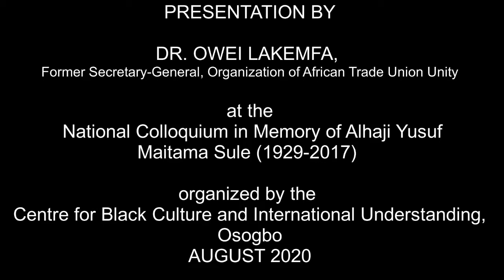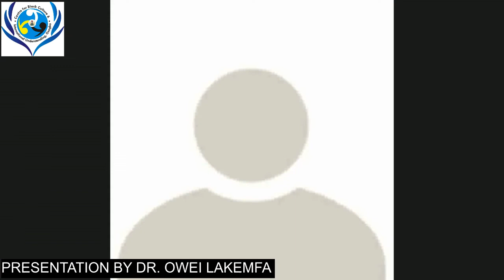Owei Lakemfa at the National Colloquium in Memory of Alhaji Yusuf Maitama Sule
Presentation by Owei Lakemfa at the National Colloquium in Memory of Alhaji Yusuf Maitama Sule (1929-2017), held at the Centre for Black Culture and International Understanding, Osogbo, August 2020.